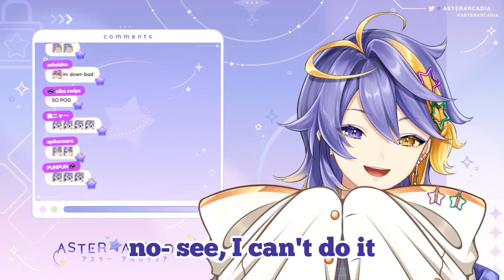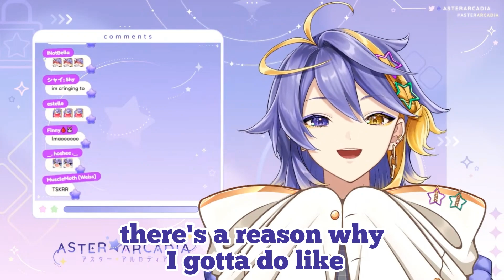Aster's grill voice will make you flustered [💫aster arcadia]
I clip for the celestial one 💜💫

Hi it's Niko! 💫💜